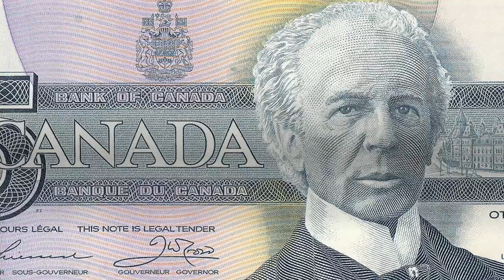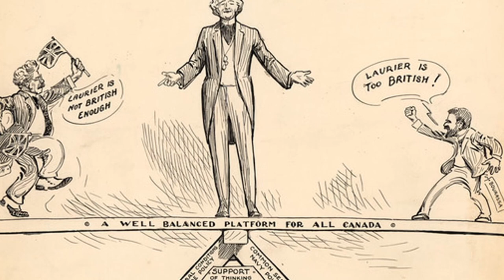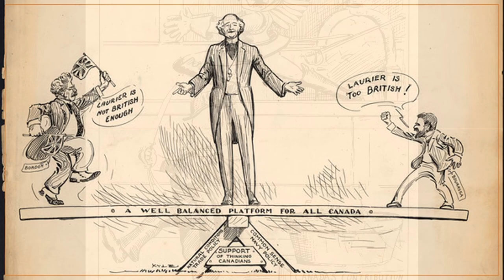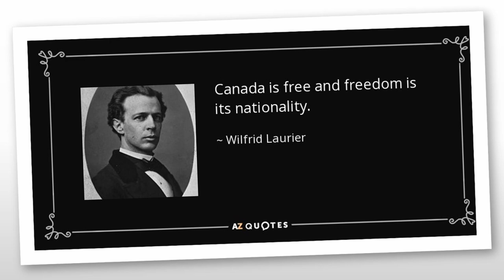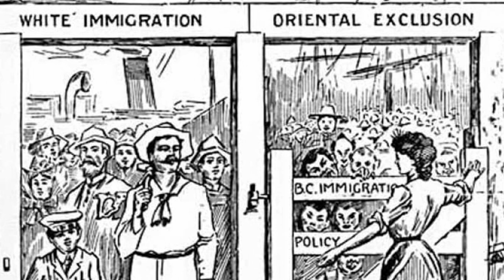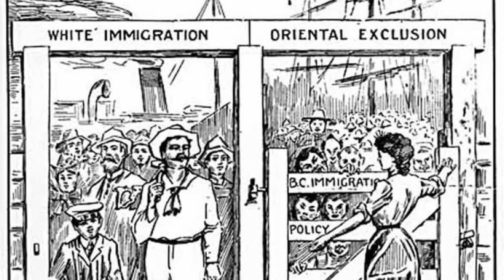Better Know A Leader - Sir Wilfrid Laurier (Canada) - Civilization 6 History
References for “Better Know a Leader episode 1: Sir Wilfrid Laurier.
• “In 1899, fighting erupted between Great Britain and two small republics in South Africa. (See map) The two republics, settled by Boers, descendants of the region's first Dutch immigrants, were not expected to survive for long against the world's greatest power. Pro-Empire Canadians nevertheless urged their government to help.

• Population of Canada in 1895 was 5,026,000 and rose to 7,207,000 in 1911.

• The Chinese Head tax was introduced in 1885 and was not stopped until 1923.
• Part of the “Chinese Immigration Act (1885)”
• “With few exceptions, Chinese people had to pay at least $50 to come to Canada. The tax was later raised to $100, then to $500. In 2006, the federal government apologized for the head tax and its other racist immigration policies targeting Chinese people.”
• “This early immigration to Canada was met with much hostility in British Columbia. As a result of this, East Indian immigration to Canada decreased dramatically until the 1940s.  However, other restrictions were applied over the years, such as the "continuous voyage" regulation of 1908.”
• “Order-in-Council P.C. 1324 was approved on 12 August 1911 by the Cabinet of Prime Minister Sir Wilfrid Laurier. The purpose of the order was to ban Black persons from entering Canada for a period of one year because, it read, “the Negro race…is deemed unsuitable to the climate and requirements of Canada.””
• Generally speaking – the Canadian government failed to live up to its term of the agreement when sending provisions to aboriginal peoples when they moved to reservations.
• “European settlers in Canada brought with them the assumption that their own civilization was the pinnacle of human achievement. They interpreted the socio-cultural differences between themselves and the Aboriginal peoples as proof that Canada’s first inhabitants were ignorant, savage, and—like children—in need of guidance."
• “Prime Minister Sir John A. Macdonald commissioned journalist and politician Nicholas Flood Davin to study industrial schools for Aboriginal children in the United States.
• “In the 1880s, in conjunction with other federal assimilation policies, the government began to establish residential schools across Canada.
APPENDIX
1. The Liberal Party had support solidly in Quebec and The Conservative Party drew support from English Canadians. French Canadian Catholics were more socially conservative. Laurier was known for his ability to draw additional support from English Canada. His opposition to conscription in WWI would solidify Liberal support in Quebec until Quebec separatism become the prevailing political force in the 1970’s onward.

“O Canada” bilingual version sung by Julie Nesrallah and Nathalie Paulin
“O Canada” French version sung by Nathalie Paulin
“O Canada” Instrumental version conducted by Peter Oundjian
“Fallen Soldier” by Biz Baz Studio

Places for Further reading:
• Encyclopedia Britannica: